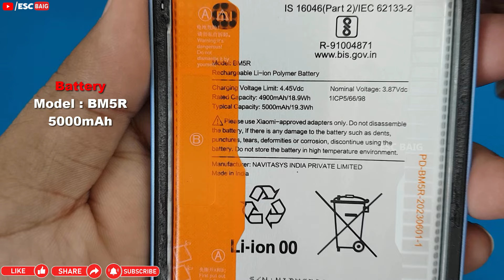How to open Redmi 12 5G Back Panel | Redmi 12 5G Disassembly | Redmi 12 5g Teardown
Welcome to the "​​ESC Baig " Official Channel

Warning: Teardown will void your warranty so if you are planning to do the same on your device, keep that in

Tools.

Our Latest Videos ...Watch Now.. .

For more videos from ESC Baig👇👇👇
Thanks and Regards
ESC Baig ( Baig )
How to open Redmi 12 5G Back Panel
Redmi 12 5G Disassembly
Redmi 12 5g Teardown
Redmi 12 5G Battery
Redmi 12 5G Inside